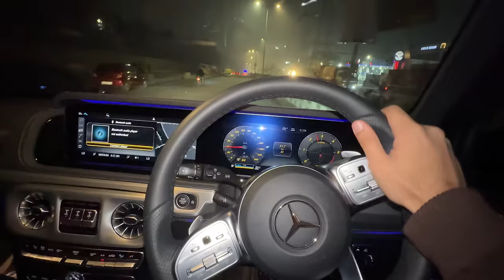Time for Mercedes G WAGON 😍 Big Surprise